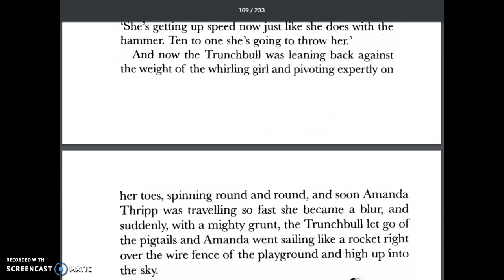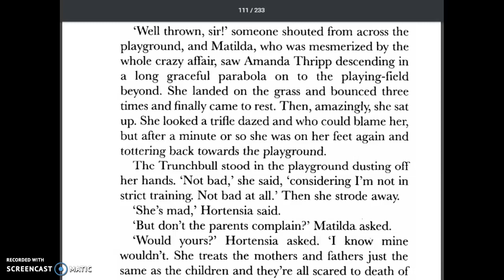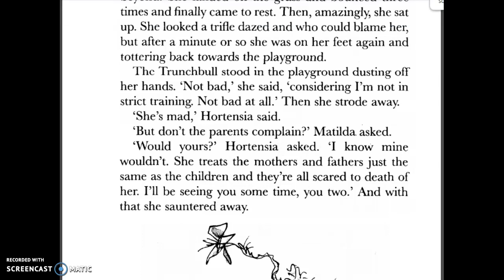Matilda Ch. 10 Part 2